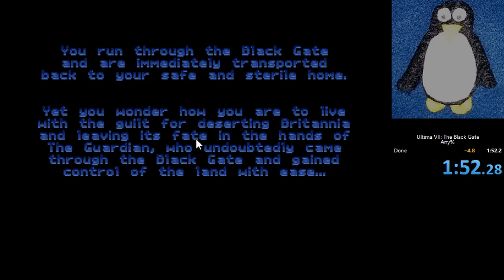Ultima VII: The Black Gate - Any% - Speedrun - 1m52s